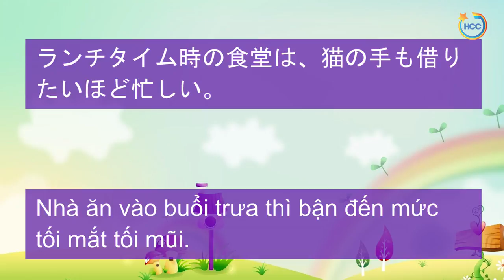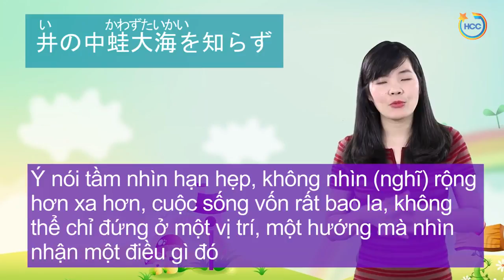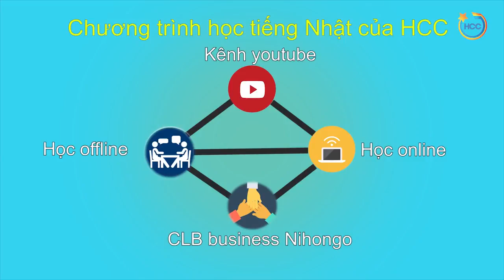Học tiếng Nhật online - 5 câu thành ngữ Nhật Việt thông dụng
Hướng dẫn tự học tiếng Nhật online.Cách học tiếng Nhật hiệu quả. Chào các bạn, mình là Thảo, giáo viên tiếng Nhật tại trung tâm tiếng Nhật HCC JAPAN...